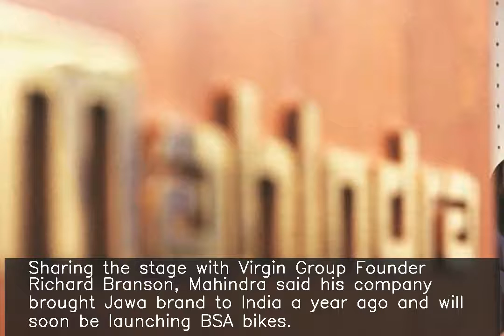Entering commuter 2-wheeler segment in 2008 was a mistake, admits Mahindra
Mahindra & Mahindra Chairman Anand Mahindra has admitted that entering commuter two-wheeler segment in 2008 was a mistake. M&M entered the premium two-wheeler segment after learning from this "product failure", he added. Sharing the stage with Virgin Group Founder Richard Branson, Mahindra said his company brought Jawa brand to India a year ago and will soon be launching BSA bikes.